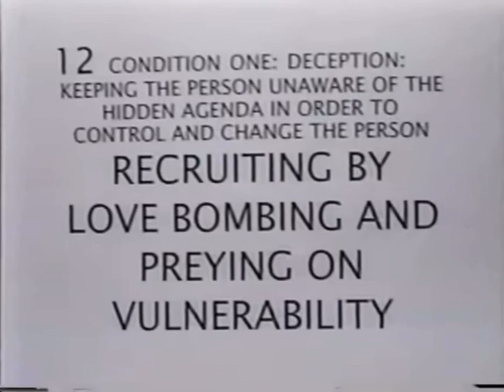Recruiting by Love Bombing clip from ICSA